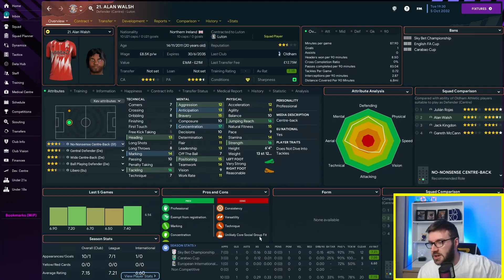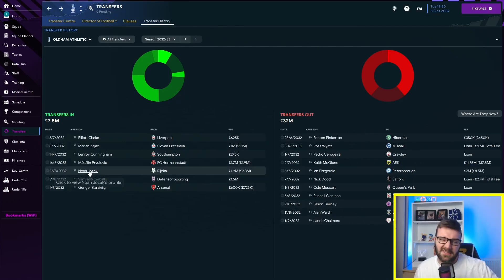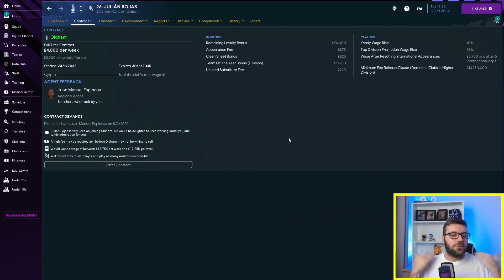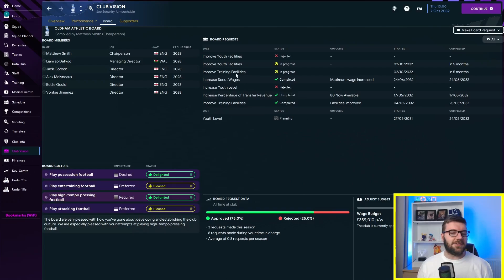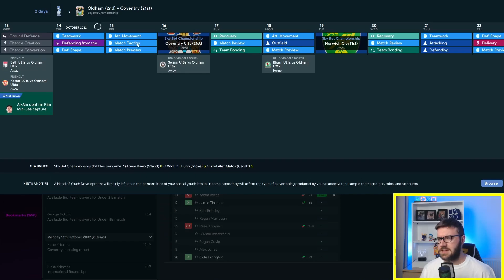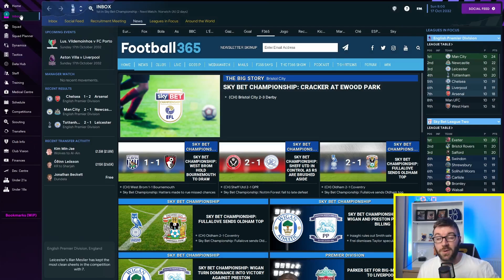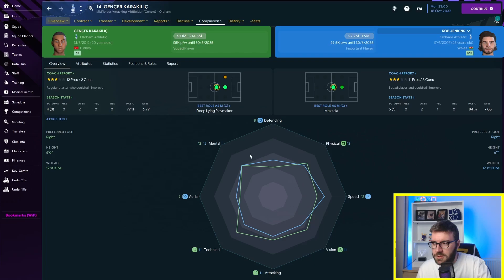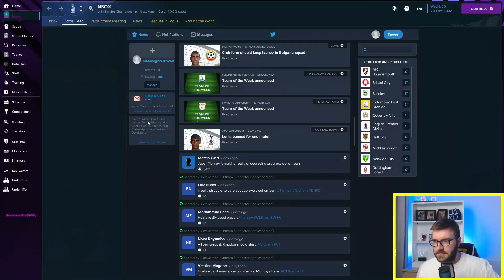Top of the Table Clash #53: The Oldham Days | Football Manager 2023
We're joint top with Norwich and playing them in today's episode. Is this our year? Today will signify our intent and ability to go all the way this season.